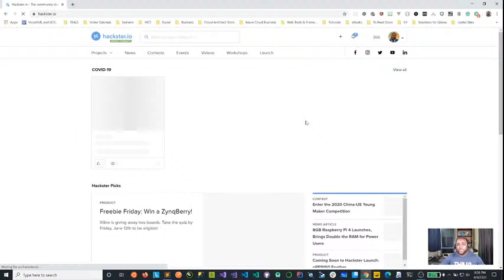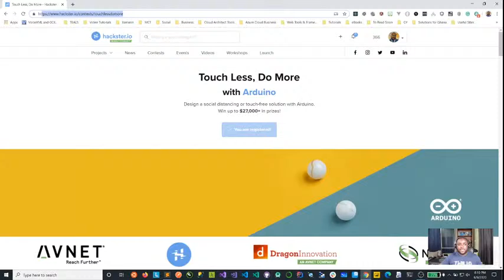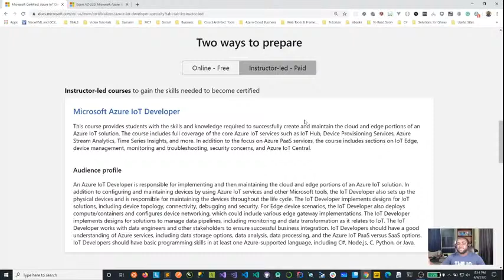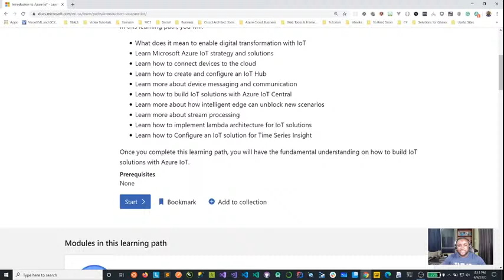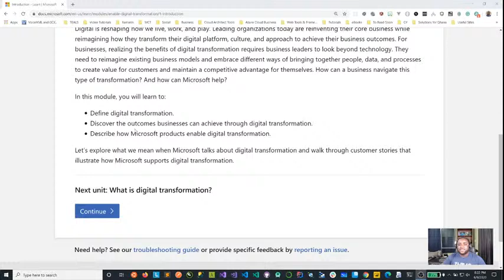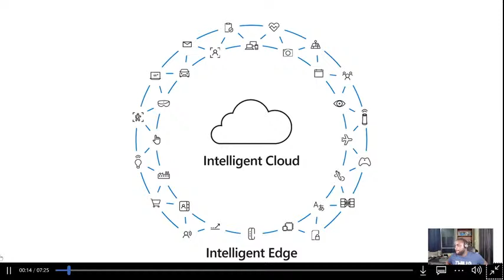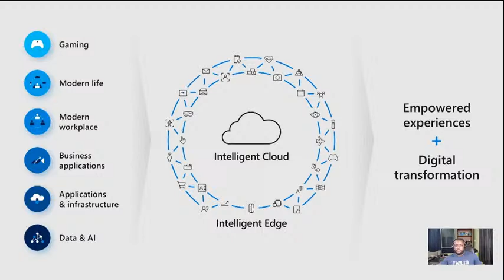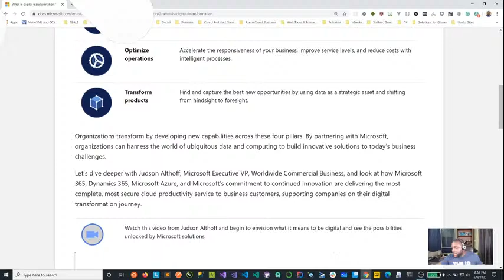IoT Tuesday Episode #030: Exploring Azure IoT Developer Certification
Introduction to the MIcrosoft Graph and it's APIs for developing Solutions that integrate into the Microsoft ecosystem